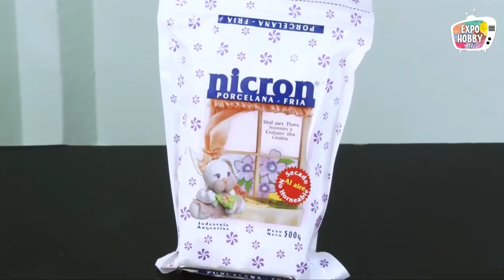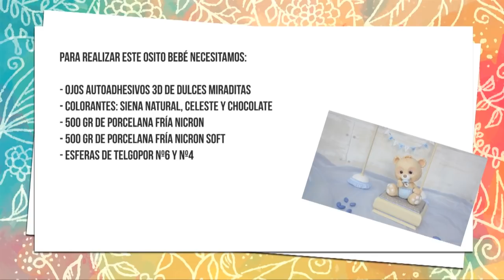Expohobby TV (T03 - E43) María Laura Rombolá - Porcelana Fría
María Laura Rombolá nos enseña a modelar en porcelana fría un tierno osito bebé.